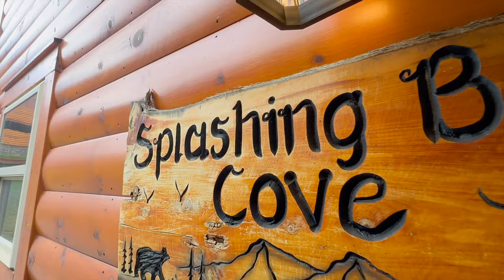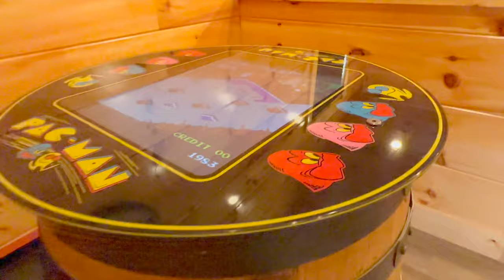1518 Firefly Trl Cinematic Property Highlight